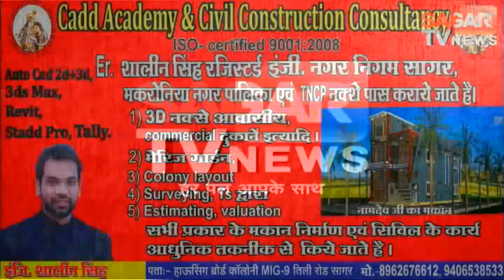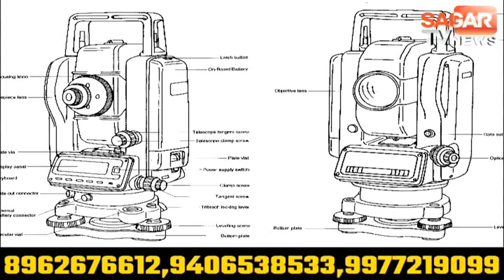दो दिवसीय बास्केटबॉल के आयोजन में खिलाडियों का शानदार प्रदर्शन